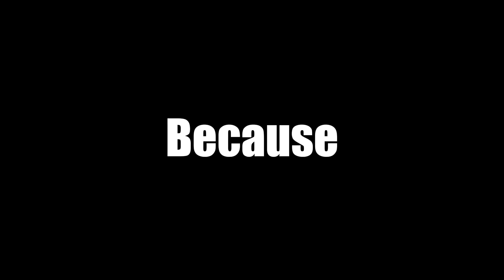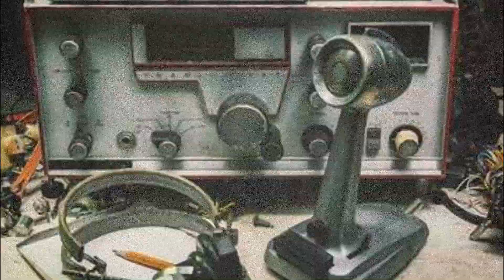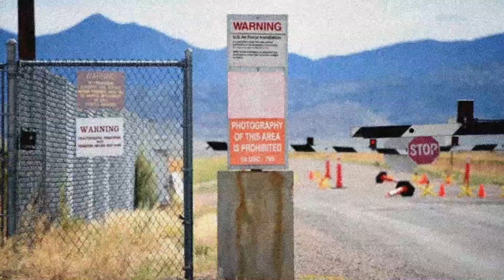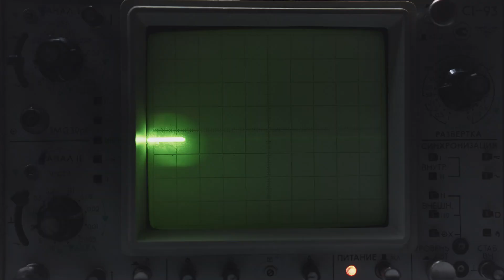The Loneliest Point in The World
Welcome to the most isolated spot on the entire planet — a place so far from civilization that the closest humans are actually in space.
In this video, we dive deep into the mystery of Point Nemo, the oceanic pole of inaccessibility, where spacecraft go to die, planes avoid flying, and even sea life barely exists.